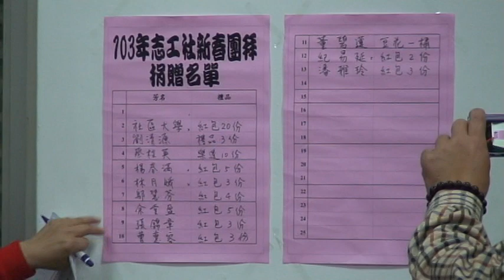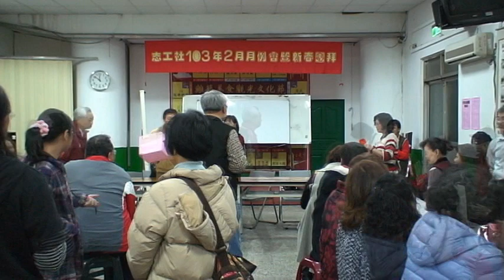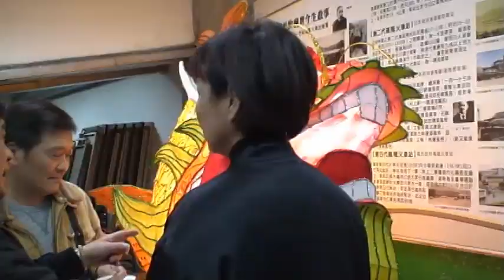甲午馬年基隆社大志工社新春團拜聯誼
103/2/8基隆社區大學志工社在文昌里活動中心舉辦新春團拜活動即景。